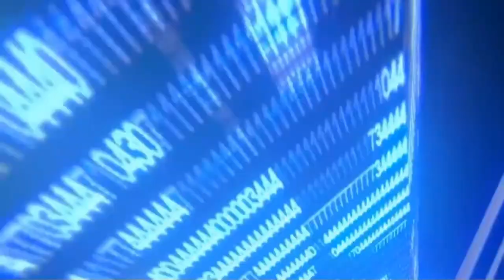Golden Sun Guía Español Episodio 10 Donkey Kong Country y el Lapo Mortal